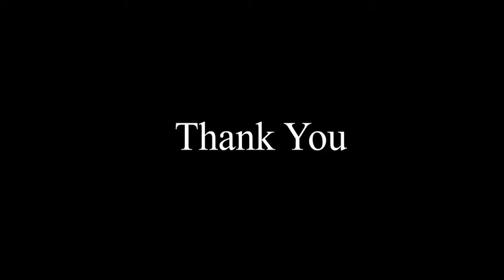Thirukural Marriage Reception | Mirror Online Tv